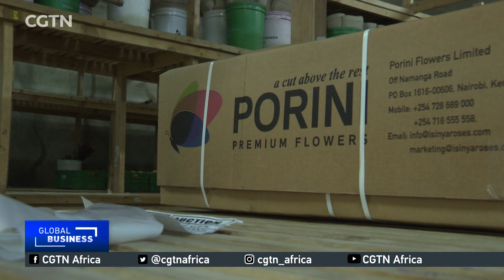Blow to Kenya’s flower sector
Flower consumers in Europe have cut their spending on flowers amid the rising cost of living that has forced households to drop non-essential purchases. The decline in exports is a blow to Kenya as earnings in the sector dwindle.